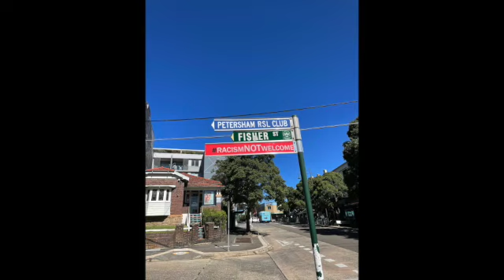April 2021 Melbourne to Sydney and coast road back to Melbourne